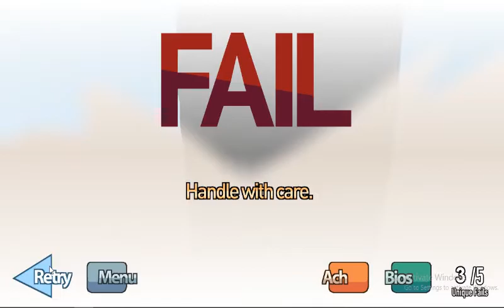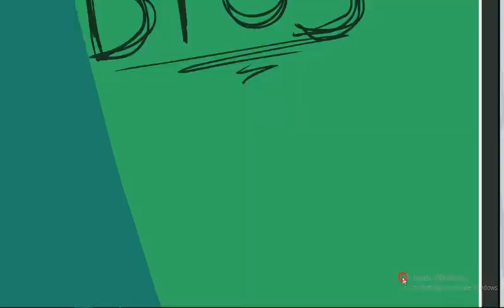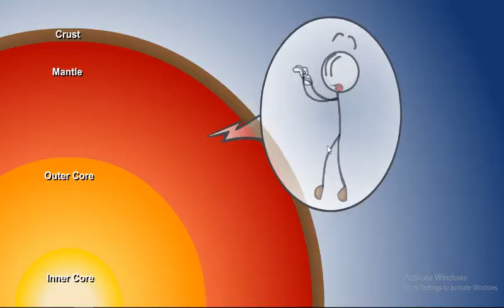The Henry Stickmin Collection || Part 1 Escaping The Prison